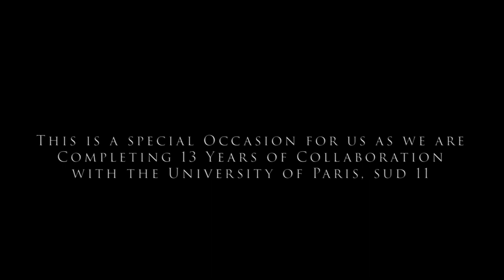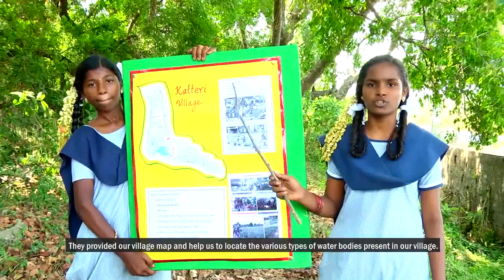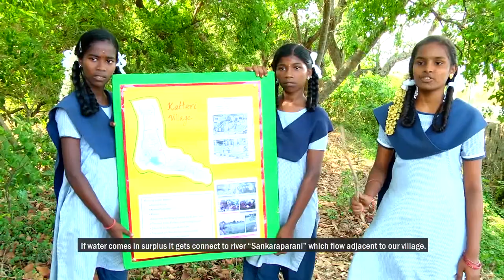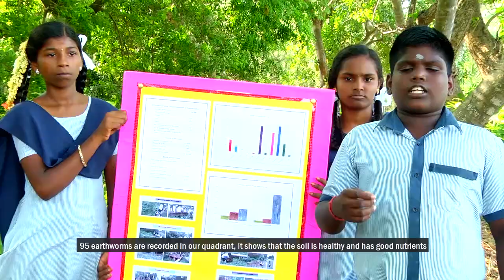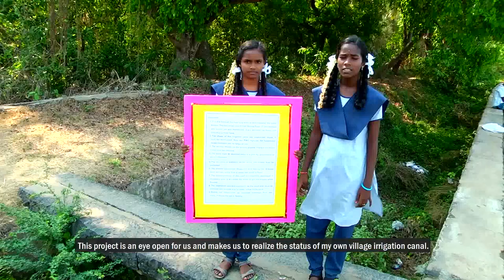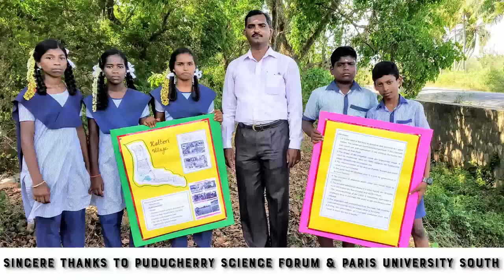MAKE SCIENCE 2019 - IMPACT OF HUMAN ACTIVITIES ON IRRIGATION CANALS